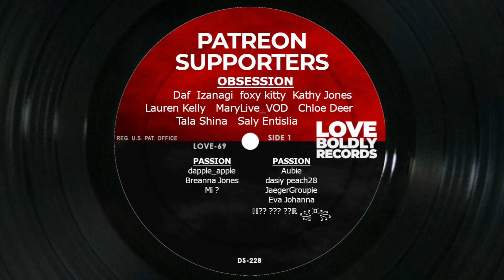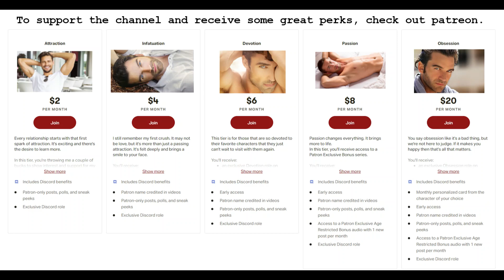Voice Acting | Bad Boi I Know A Way To Shut You Up | Roleplay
You make a discovery about the Bad Boi's friend, Race, that upsets you. While working through it with him, you reveal a bit more than you should and he decides to save you from yourself.

Written and recorded by Love Boldly Records.